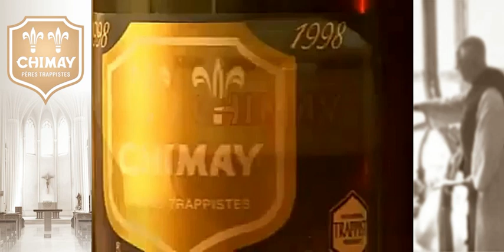Chimay Trappist Ales and Cheeses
The story showcased in this video revolves around Abbey de Scourmont, Chimay Trappist ales, and Chimay cheeses. Please note that this film is more than two decades old; efforts have been made to enhance the sound and color quality. The unique video frame overlay has been exclusively crafted by Beer Review Journal.

Santé!
Gordon A. Ponce
CEO – Beer Review Journal
Certified Beer Server
Certified in Belgian Beer Styles
Cicerone® Certification Program